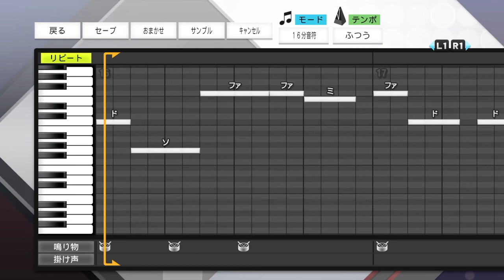プロスピ2019 読売ジャイアンツ 亀井 善行 応援曲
■歌詞
（前奏）オーオー・オオ亀井 亀井善行（×2）
どこまでも駆け抜けろ 地平の彼方目指し
亀井ガムシャラに 追い続けろ